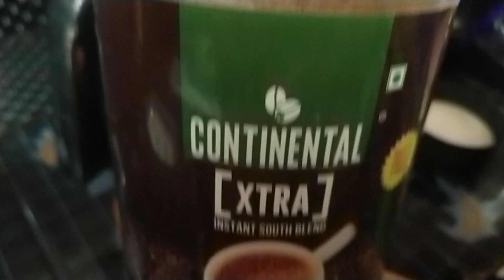coffee#Tiktok ట్రేండింగ్ dalgona coffee easy మేకింగ్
Tiktok dalgona coffee#

Tiktok ట్రేండింగ్ dalgona coffee easy మేకింగ్